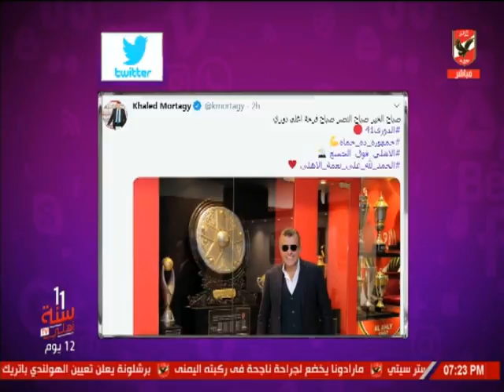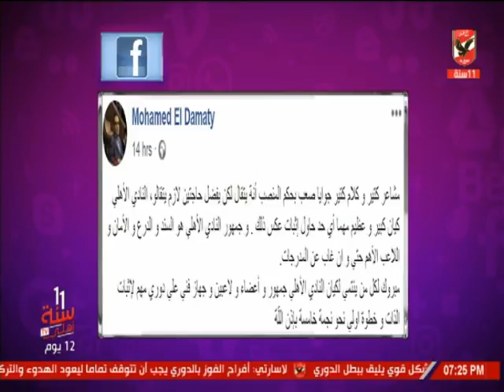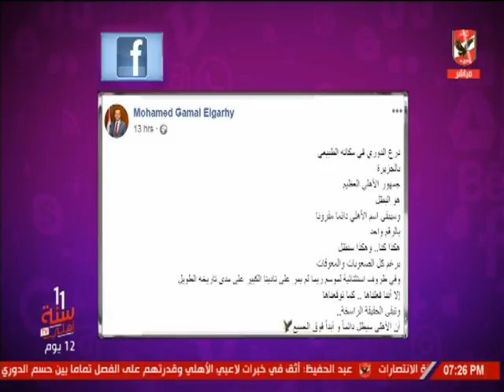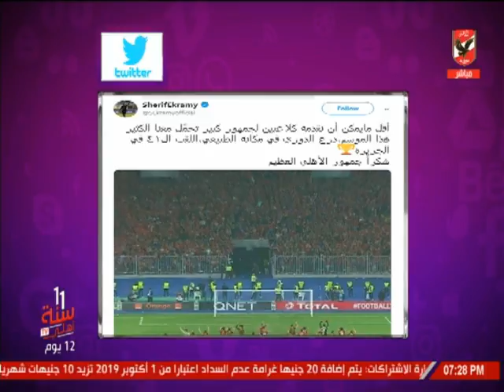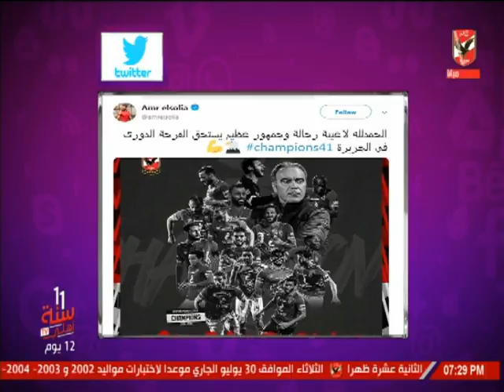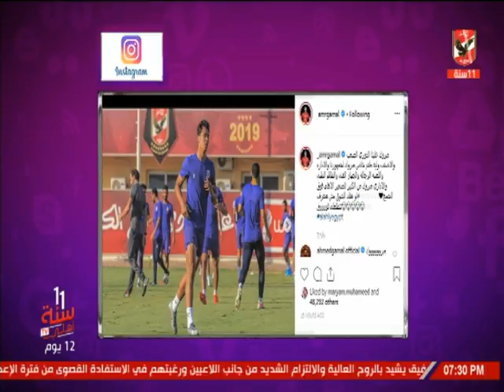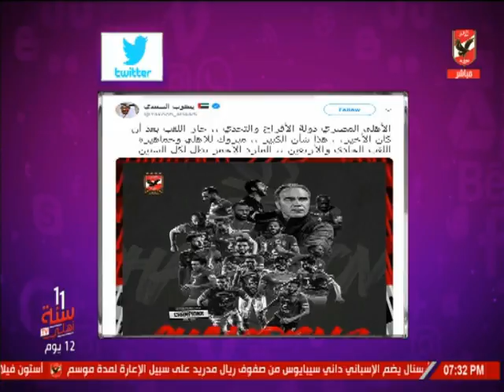حلقة كلام في الميديا 25-7-2019